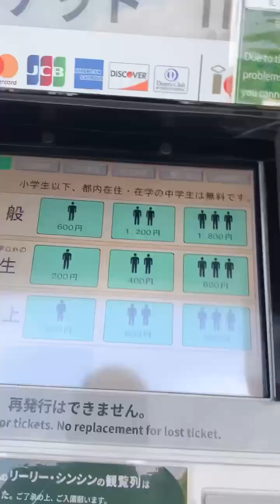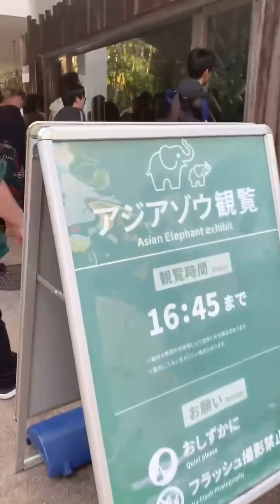Way to UENO ZOO ,Tokyo Japan 🇯🇵